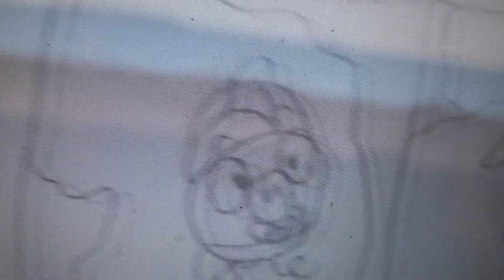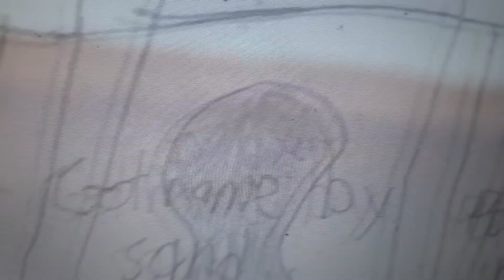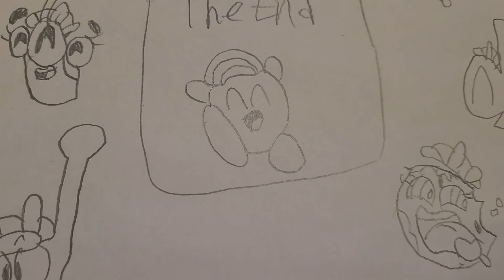James.H.Box Part 12 (FINALE)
That's why there're 12 games in 12 parts. I love James.H.Box and I hope you love then too.